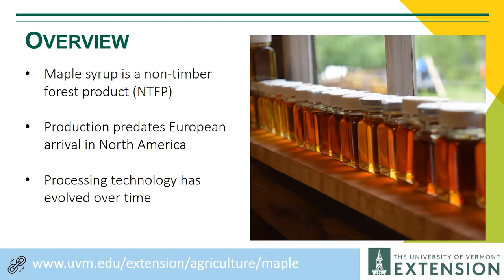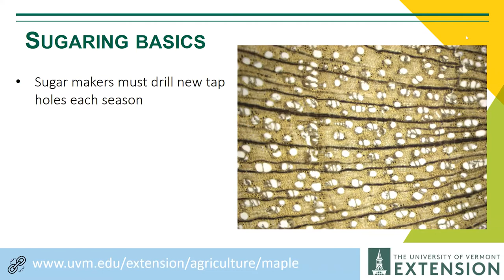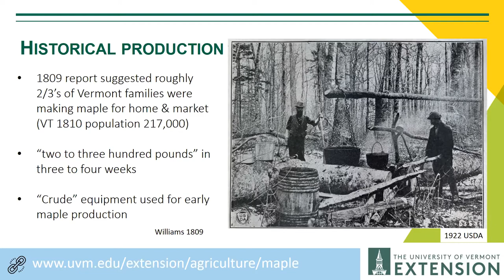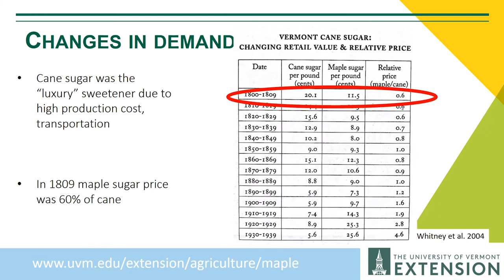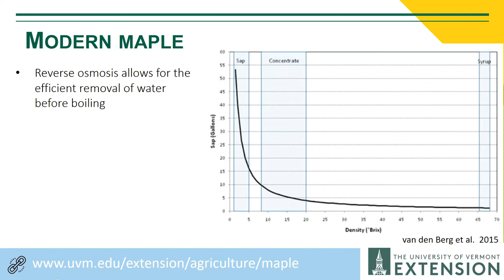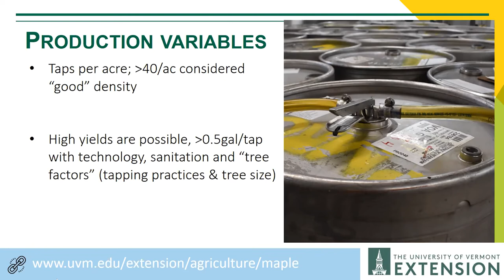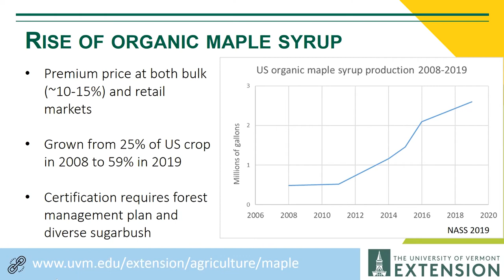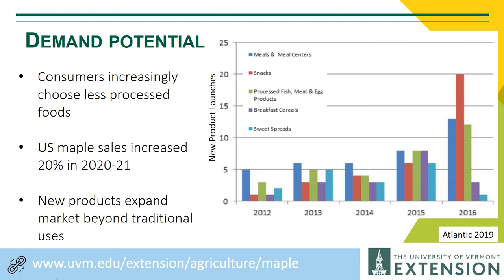EEE: Timeless and Thoroughly Modern - Maple Production in Vermont 9/24/2021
Mark Isselhardt, Maple Specialist, Proctor Maple Research Center, University of Vermont